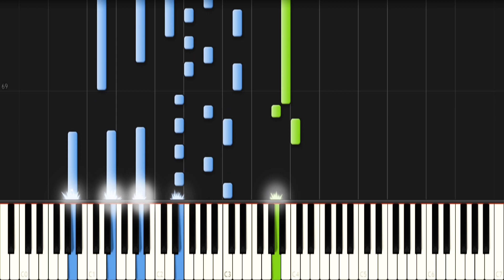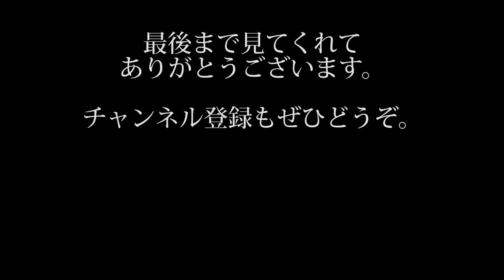【耳をすませば】カントリー・ロードを短調にしてみた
スタジオジブリ作品『耳をすませば』挿入歌の「カントリー・ロード」を短調にしてピアノカバーしました。